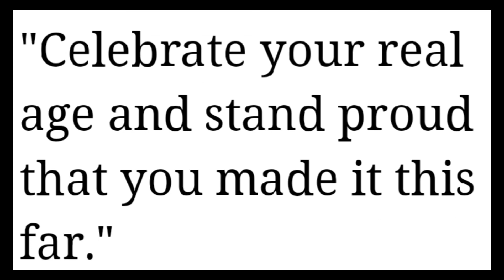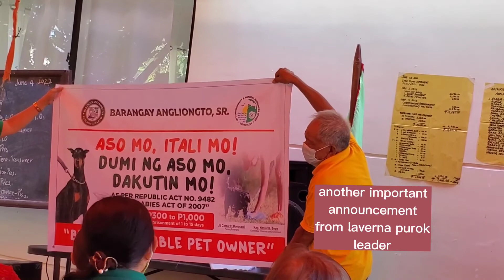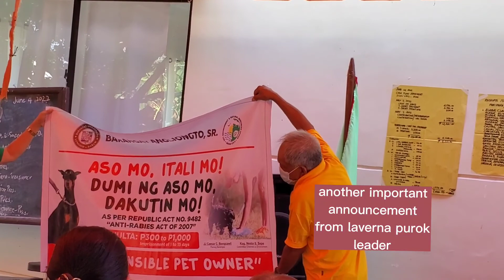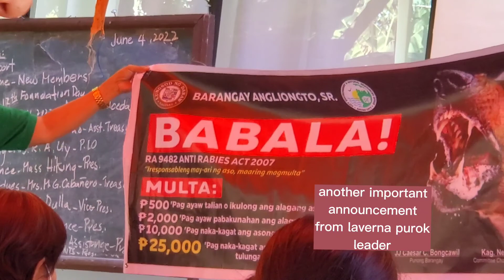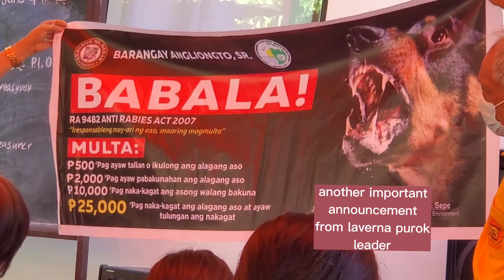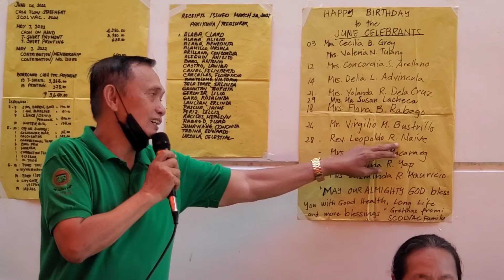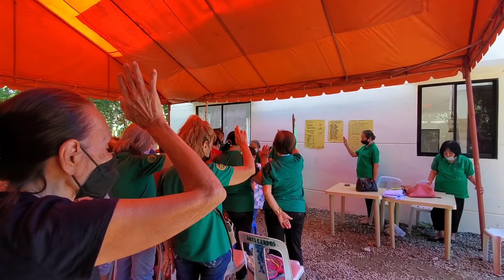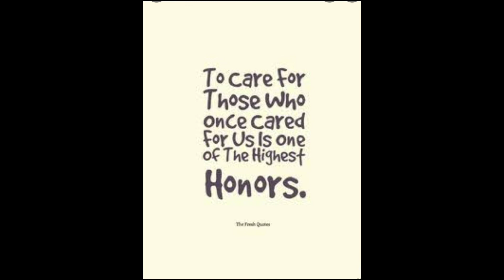SENIOR CITIZENS OF LAVERNA ANGLIONGTO CHAPTER general meeting (part 2) June 4/22 | Rose Domingo|#291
Part 2 of SCOLVAC monthly general meeting.
Presentors ate the P.I.O., the Vice president, the Treasurer, Assistant treasurer, the purok leader and other scolvac members.
Thank you so much my dear scolvac co members.
God bless and keep smiling!

Email add:
rmignacio0507@gmail.
com